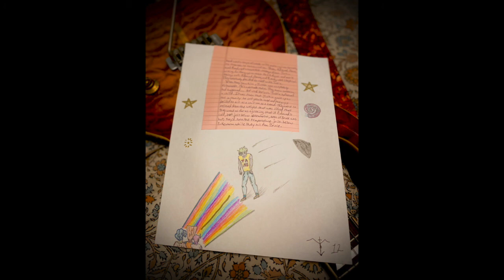God Bless Yer Soul (softly)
Oh so..